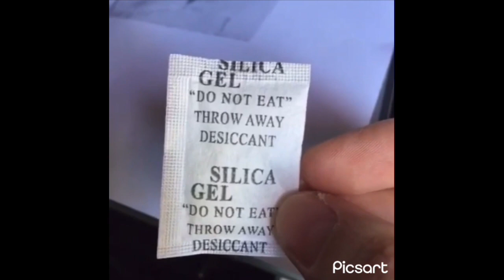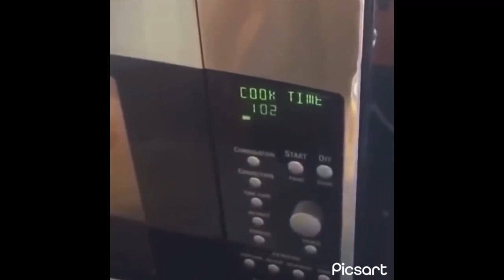More Danganronpa: Lapse vines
More late night uploads let’s gooo
Hope the comenter who suggested this is happy lol